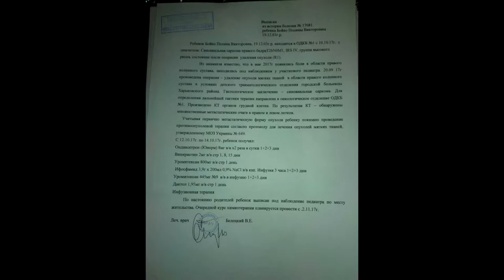Полина Бойко. Борьба за мечту